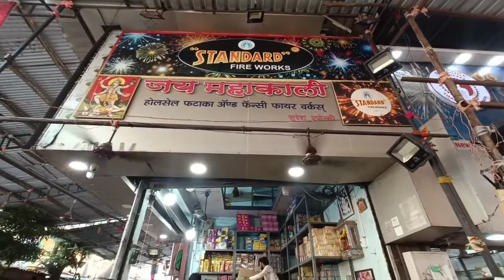Thane market/ thane market for shopping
your queries👇
mumbai thane market
thane market after lockdown
thane market lockdown
thane station road market
thane street market
thane street shopping market
thane sunday shopping market
thane west market
thane west shopping market
ठाणे मार्केट- thane market
thane market for clothes
thane market haul
thane market for ganpati shopping
thane market me ghumaya pali
Thane market for ganpati decoration
thane market for diwali shopping
thane shopping market before lockdown
thane west street market
mumbai street shopping market
Thane fish market
thane Maharashtra
thane mahanager palika bharti bharti 2022
thane mande song
thane manse dahi handi live
thane mall
thane mara gala ki aan
thane
thane market 2022
 thane railway station
thane navi mumbai vlog
Exploring thane with youtuber
One Day in thane
welcome to ourhome- inside our Thane Home
thane street food |vada pav,chole khlche,momes and more.
thane street food part 2 suruchi misal,kailesh falooda,delhi da chaap and more
thane market near railway station
mumbai market
thane market vidya
street market thane

See you guys in new Vlog😍😘🙏